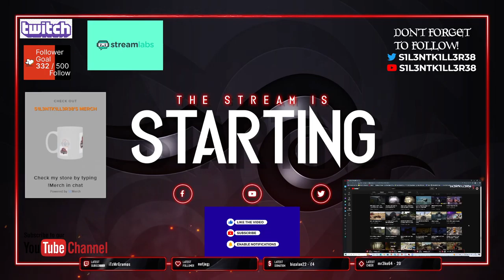god of war ragnarok part 6 ps4-No Commentary